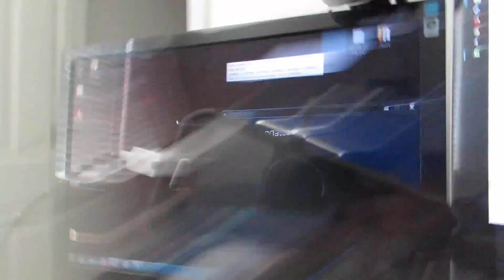I Broke My Camera! (Vlog)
Warning: Driving Vlog with cussing. Lots of emotion and motion.

So.. I found out that I broke my camera. The #1 homie was in critical condition.
It finally gave up on my abuse.

I'M SORRY! COME BACK!

Be sure to head over there and show it some love.